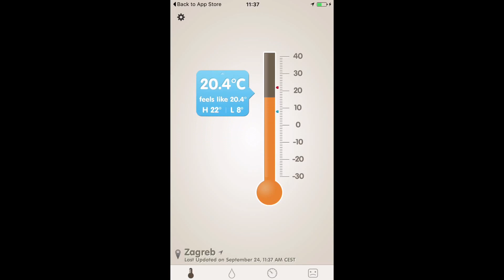Thermo-Hygrometer (Barometer, Feels Like, THI) By morethan Apps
SO­CIAL
Connect Socially!

If you like Bumpy videos Share and Like them and

New Uploads every two or three days  days

For advertising on Youtube please get in touch on email

Request an App Review for Apple iOS
If you want to get your App or product reviewed Send me a Request...
A request is not a guarantee that there will be Filled and published.